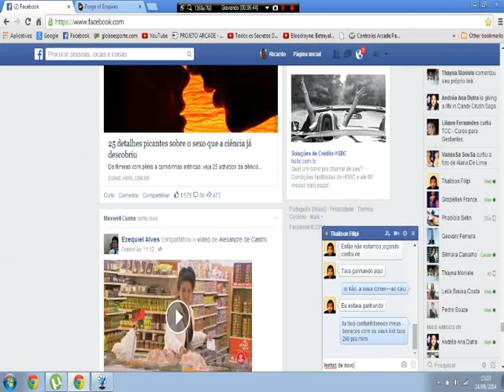Thalison x YamazakiBR pt2 (KOF 98)